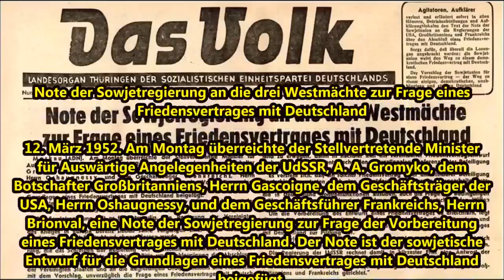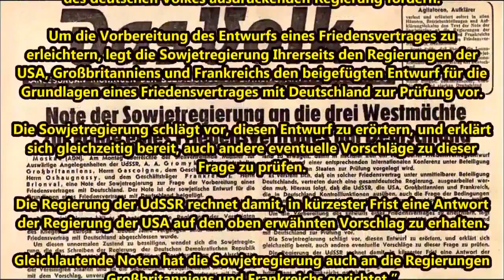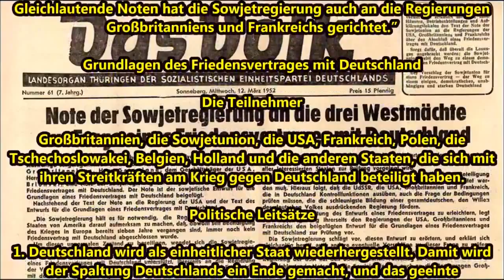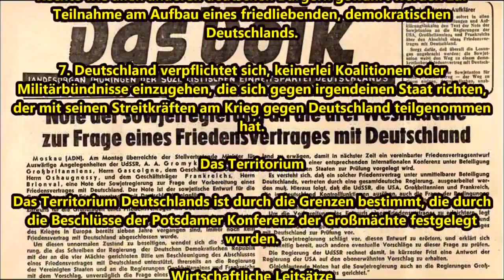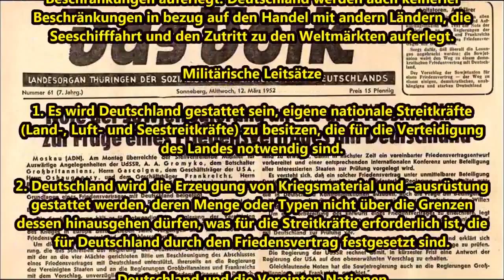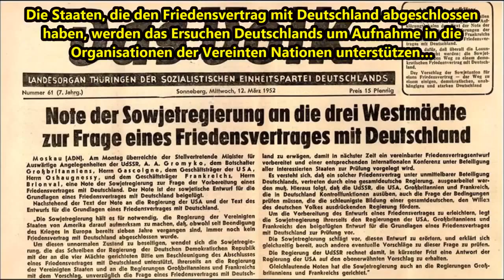Sowjetunion bot Friedensvertrag mit Deutschland. Alliierte wiesen dies zurück.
Am 10 März 1952 bot die UdSSR der BRD und den 3 westlichen Alliierten (USA, GB, FR) einen ‪Friedensvertrag‬ mit "GESAMTDeutschland" (BRD+DDR) unter gesamtdeutscher Regierung zu schließen. Westliche Allierte haben den Vorschlag abgelehnt. Damit blieben BRD und DDR bis 1989 getrennt und die BRD bleibt bis heute der Vasallenstaat der USA ohne Friedensvertrag! Der 2-plus-4-Vertrag ist kein Friedensvertrag Einen Friedensvertrag gab es bis 2008 nicht